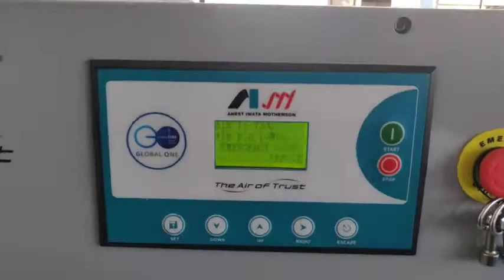ANEST IWATA SCREW AIR COMPRESSOR WORKING